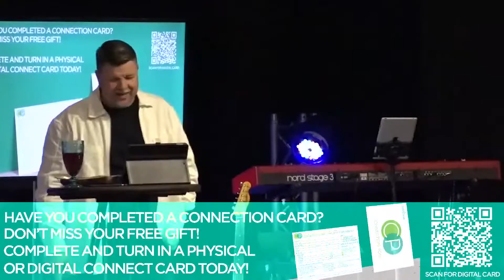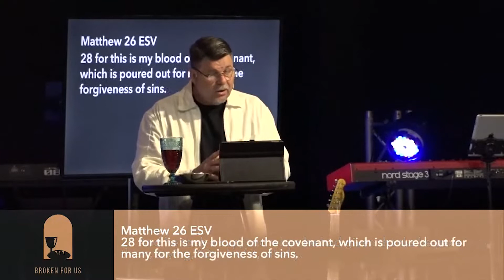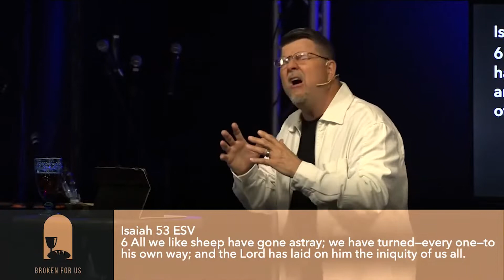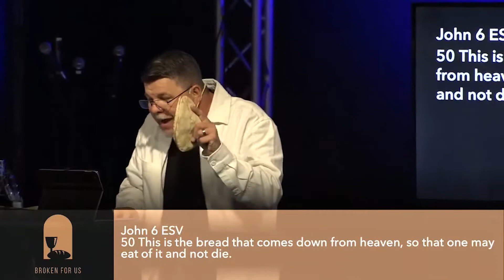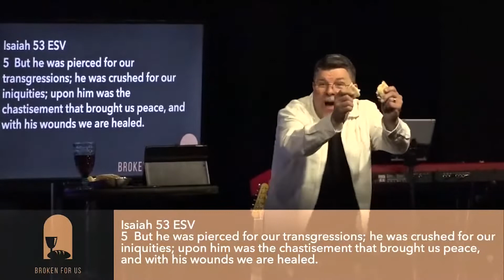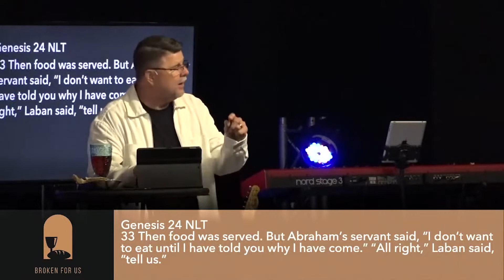Broken For Us | Robert Kennedy | Mustang Creek Community Church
Broken for us
Matthew 26 ESV
17 Now on the first day of Unleavened Bread the disciples came to Jesus, saying, “Where will you have us prepare for you to eat the Passover?” 18 He said, “Go into the city to a certain man and say to him, ‘The Teacher says, My time is at hand. I will keep the Passover at your house with my disciples.’” 19 And the disciples did as Jesus had directed them, and they prepared the Passover.

Matthew 26 ESV
26 Now as they were eating, Jesus took bread, and after blessing it, HE broke it and gave it to the disciples, and said, “Take, eat; this is my body.” 27 And he took a cup, and when he had given thanks he gave it to them, saying, “Drink of it, all of you, 28 for this is my blood of the covenant, which is poured out for many for the forgiveness of sins. 29 I tell you I will not drink again of this fruit of the vine until that day when I drink it new with you in my Father's kingdom.”

Isaiah 53 ESV
5 But he was pierced for our transgressions; he was crushed for our iniquities; upon him was the chastisement that brought us peace, and with his wounds, we are healed. 6 All we like sheep have gone astray; we have turned—everyone—to his own way; and the Lord has laid on him the iniquity of us all.

I am the Bread of life and
I am The Passover Lamb

1- “I Am” The Bread of Life.

A. They prepared “Unleavened” Bread

B. Jesus said, “I Am” The Bread that gives Eternal Life.

John 6 ESV
28 Then they said to him, “What must we do, to be doing the works of God?” 29 Jesus answered them, “This is the work of God, that you believe in him whom he has sent.” 30 So they said to him, “Then what sign do you do, that we may see and believe you? What work do you perform? 31 Our fathers ate the manna in the wilderness; as it is written, ‘He gave them bread from heaven to eat.’” 32 Jesus then said to them, “Truly, truly, I say to you, it was not Moses who gave you the bread from heaven, but my Father gives you the true bread from heaven. 33 For the bread of God is he who comes down from heaven and gives life to the world.” 34 They said to him, “Sir, give us this bread always.” 35 Jesus said to them, “I am the bread of life; whoever comes to me shall not hunger, and whoever believes in me shall never thirst.

John 6 ESV
44 No one can come to me unless the Father who sent me draws him. And I will raise him up on the last day. 47 Truly, truly, I say to you, whoever believes has eternal life. 48 I am the bread of life. 49 Your fathers ate the manna in the wilderness, and they died. 50 This is the bread that comes down from heaven, so that one may eat of it and not die. 51 I am the living bread that came down from heaven. If anyone eats of this bread, he will live forever. And the bread that I will give for the life of the world is my flesh.”

C. Jesus broke the bread.

 Isaiah 53 ESV
5  But he was pierced for our transgressions; he was crushed for our iniquities; upon him was the chastisement that brought us peace, and with his wounds, we are healed.

 2- “I Am” The Passover Lamb that will shed My blood for your freedom.

Exodus 12 ESV
13 The blood shall be a sign for you, on the houses where you are. And when I see the blood, I will pass over you, and no plague will befall you to destroy you when I strike the land of Egypt.

Genesis 24 NLT
33 Then food was served. But Abraham’s servant said, “I don’t want to eat until I have told you why I have come.” “All right,” Laban said, “tell us.”

The Holy Spirit won’t rest until...

Genesis 24 NLT
49 So tell me—will you or won’t you show unfailing love and faithfulness to my master? Please tell me yes or no, and then I’ll know what to do next.”

“Wedding proposal”

 Remember

Isaiah 53 ESV
5 But he was pierced for our transgressions; he was crushed for our iniquities; upon him was the chastisement that brought us peace, and with his wounds, we are healed. 6 All we like sheep have gone astray; we have turned—everyone—to his own way; and the Lord has laid on him the iniquity of us all.

Luke 22 KJV
18 For I say unto you, I will not drink of the fruit of the vine until the kingdom of God shall come. 19 And he took bread, and gave thanks, and brake it, and gave unto them, saying, This is my body which is given for you: this do in remembrance of me. 20 Likewise also the cup after supper, saying, This cup is the new testament in my blood, which is shed for you.